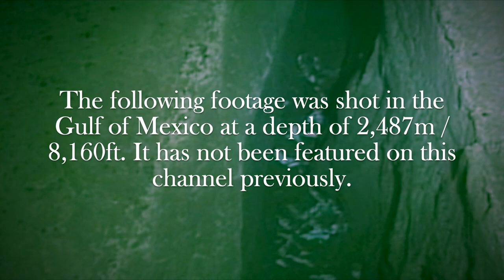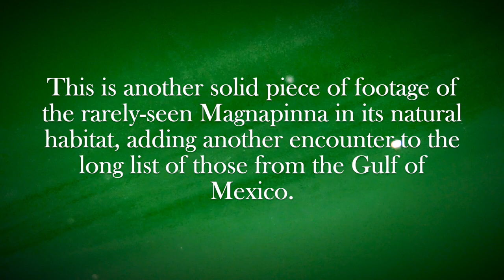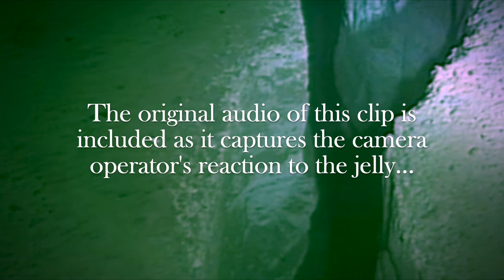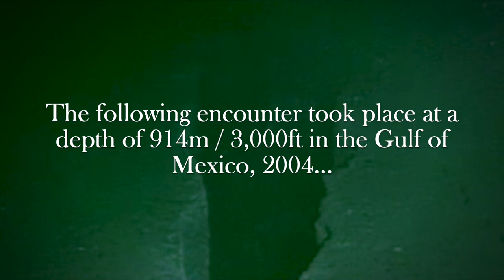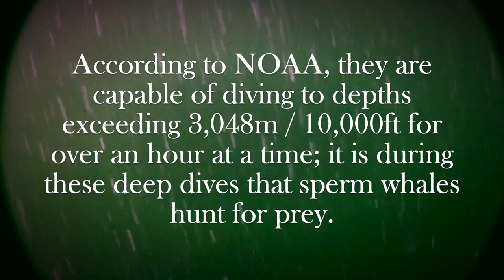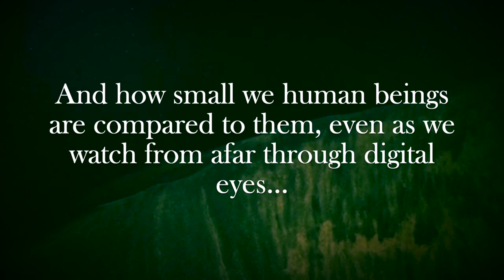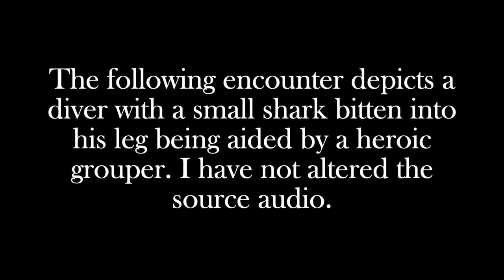5 ROV Encounters with Unusual Deep Ocean Creatures | New Magnapinna Squid Footage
Today we look at five fascinating pieces of footage recorded by remote operated vehicles (ROVs), mostly in the Gulf of Mexico-- including a clip of the Magnapinna / Bigfin squid which hasn't been posted on this channel previously!

A huge thanks to TahoeDeep, whom kindly provided me with all of today's footage (the walking frogfish clip has been featured in previous videos, but was definitely worth revisiting for new viewers!) Check out TahoeDeep's channel:

Track 1 - "Sound of Death Intro" by gray

Thalassophobia Slender squid SCP vibes creepy backrooms underwater analog horror the depths below dark waters